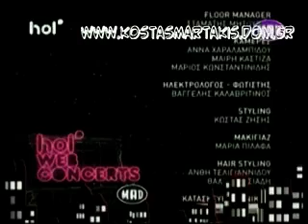Kostas Martakis - Pio Konta / Os Ta Xristougenna (Live, Hol Web Concerts)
kostas martakis performing live on hol web concerts hit singles pio konta and os ta xristougenna by mad tv and hol 2011 from his forthcoming album entasi 2011 shared Anatropi" (Eleana Vrahali-Dimitris Kontopoulos) "Nai" (Eleana Vrahali-Giannis Hristodoulopoulos) "Krisimi Ora" (Eleana Vrahali-Giannis Hristodoulopoulos) "San Theos" (Giannis Mallias-Iordanis Paulou) "Sirmata Ilektrofora" (Mi Diathesimo) "Pou Na Se Vro" (Pigasos) "As`tous Na Lene" (Mi Diathesimo) "Oneira Megala" (Eleana Vrahali-Giannis Hristodoulopoulos) "Na Min Xanarthi Kalokeri" (Evripos-Nikos Orfanos) "I Agapi Theli Thisia" (Eleana Vrahali-Giannis Hristodoulopoulos) "Gi'afto Hirokrotiste tin" (Bisogna Saper Perdere) (Giannis Doksas-Casia Cini) "Panta Mazi" (Eleana Vrahali-Giannis Hristodoulopoulos) "Kanenas Allos" (Nikos Gritsis-Dimitris Kontopoulos) "Adinamia Mou" (Nikolas Nikolaou-Neofitos Neofitou) "Thelo Epigondos Diakopes" (Nikos Gritsis-Dimitris Kontopoulos) "Always and Forever" (Eurovision Version) "Always and Forever" (Rock Version) "Always and Forever" (Ballad Version) "Panta Tha Gyrizo Ekei" (Eurovision Version) "Panta Tha Gyrizo Ekei" (Rock Version) Fila Me Mikroi Theoi pio konta pote pio konta kano oti thes kathe proi proti mou fora glyko koritsi giati i agapi einai edo dyskolo na s' agapo agapi mou (Loving u) dance on me (dam dam) afto pou zitas os ta xristougenna sex indigo agries diatheseis i agkalia mou entasi Ne Sta Apla (Yes On Simples) Zise Ti Stigmi (Live The Moment) Petheno (I Die) Seho Anagki, Sagapo (I Need You, I Love You) Koritsi Gia Filima (Girl For Kissing) Kanis Den Tha Pethani (Nobody Will Die) Ela Se Mena (Come To Me) Fimes (Rumors) Gela Kardoula Mou (Smile, My Heart)